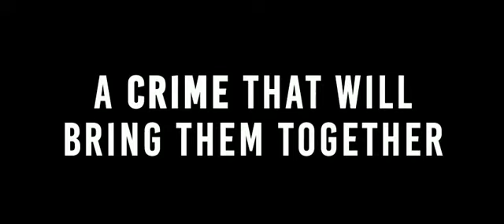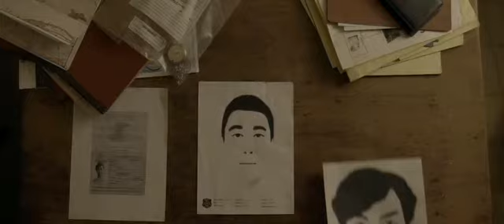Man from Reno - Trailer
Trailer de "Man from Reno"